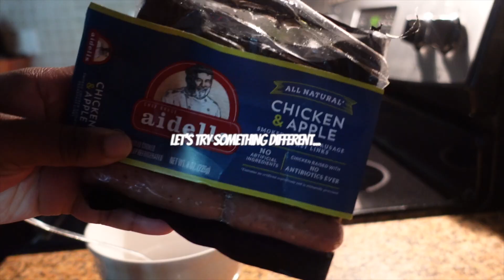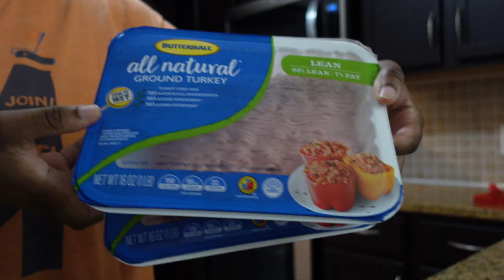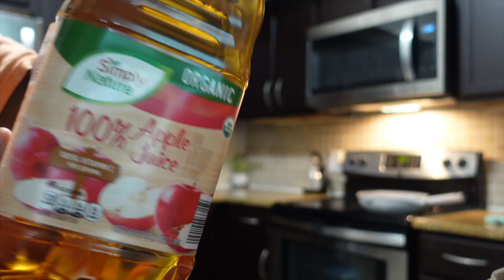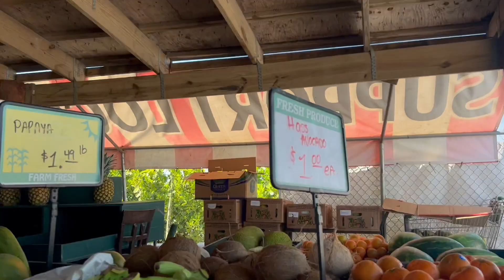Toddler Mom Vlog: farmer’s market, salmon & sweet potato cakes, @ the park, a chill weekend!